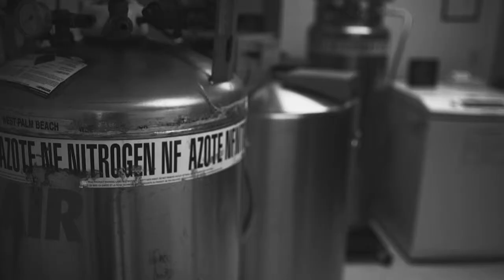Immune-Based Cancer Therapy | Inside Dr. Maharaj’s Clinical Research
Dr. Maharaj, hematologist and oncologist, discusses his innovative clinical research using immune-regenerative therapy to treat cancer by enhancing the body’s own defense system.